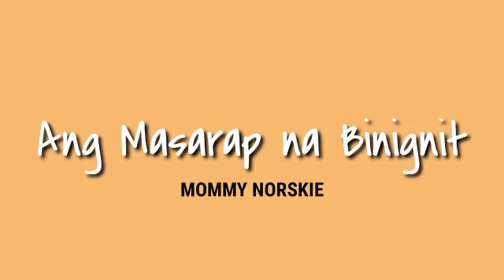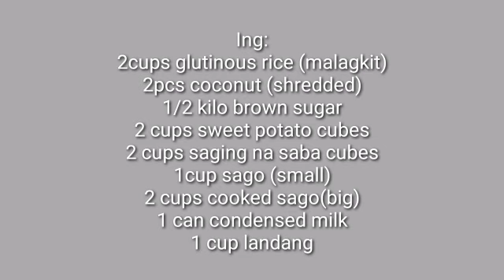PERFECT RECIPE FOR HOLY WEEK/ BINIGNIT /Mommy Norskie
Hello there mga mumsh!

In this video i will share with you another recipe that is perfect for Holy Week. It is called Binignit in Bisaya.Watch and learn mga mumsh☺😘

Ing:
2cups glutinous rice (malagkit)
2pcs coconut (shredded)
1/2 kilo brown sugar
2 cups sweet potato cubes
2 cups saging na saba cubes
1cup sago (small)
2 cups cooked sago(big)
1 can condensed milk
1 cup landang

Procedure:
1. Extract milk from the grated coconut.   Repeat 2 times. Set aside.
2. Wash the glutinous rice twice then add the coconut milk. Bring to a boil.
3. Once the mixture boils, add in the small and large sago and landang. Simmer for 20-30 minutes.
4.Add in the saging na saba and sweet potato cubes.Simmer again for 10mins.
5. Add sugar and half of the condensed milk. Taste to desired sweetness. Add more milk of you like it more sweetier.Bring to a boil again then remove from heat.
6. Serve hot or chilled.Top it off with condensed milk to make it look more appetizing.

Happy eating!

Let's be friends, add me on facebook:
   Lyn Adardna (Mommy Norskie)